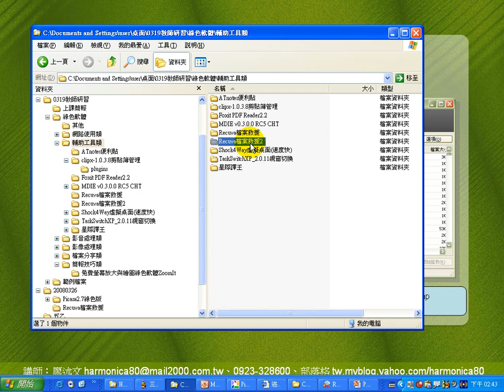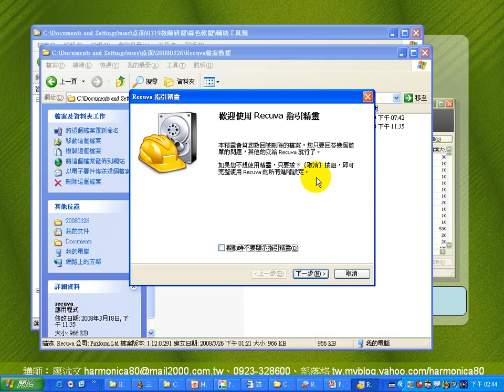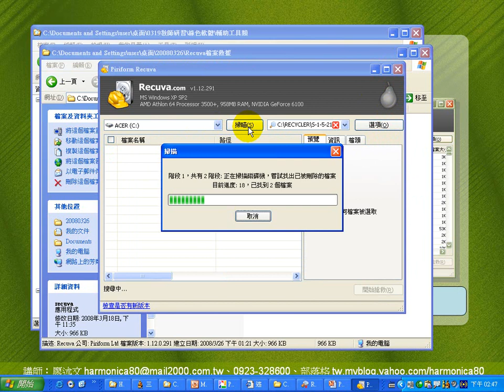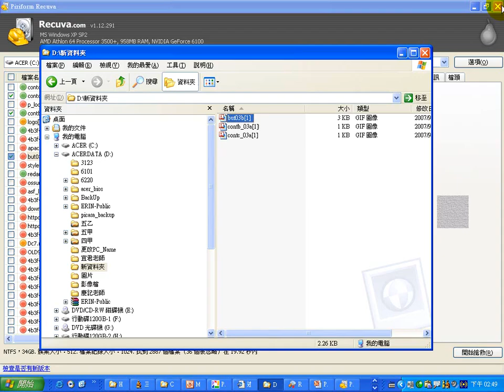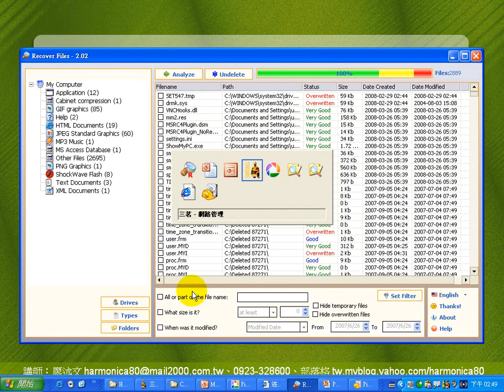Recuva檔案救援